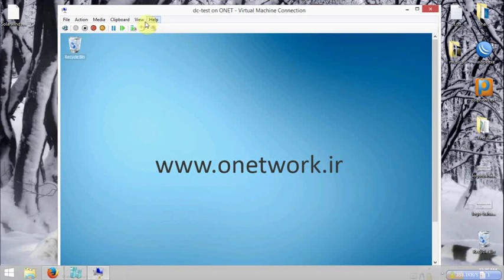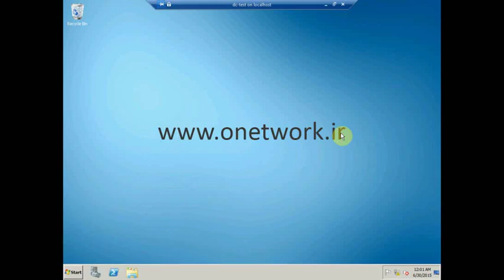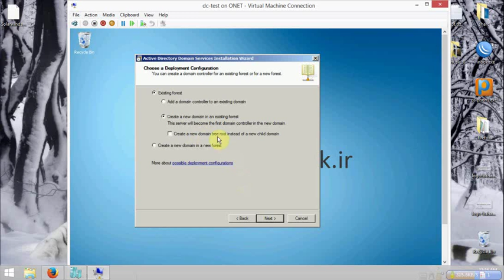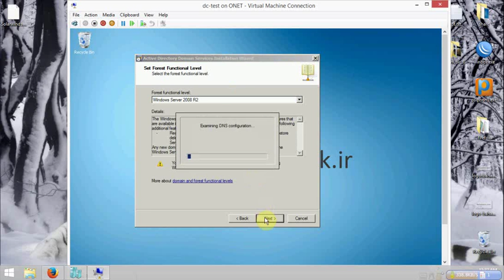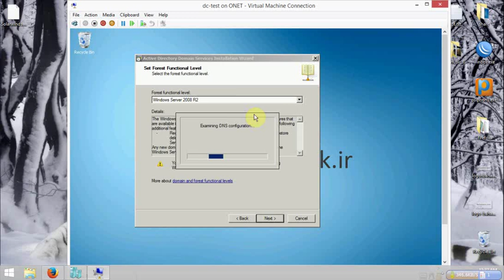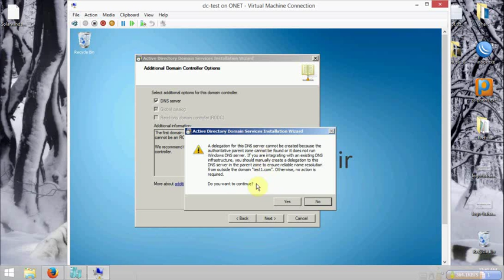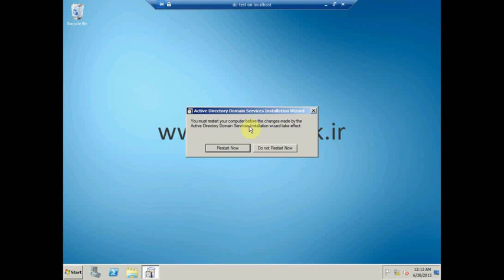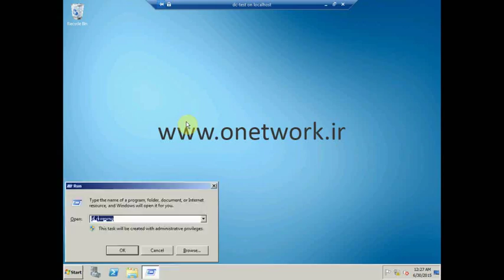آموزش نصب Active Directory درویندوز سرور 2008R2 - امیر محمد جلیلی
سایت شبکه ONETWORK.IR - آموزش نصب Active Directory درویندوز سرور 2008R2 توسط مهندس امیر محمد جلیلی